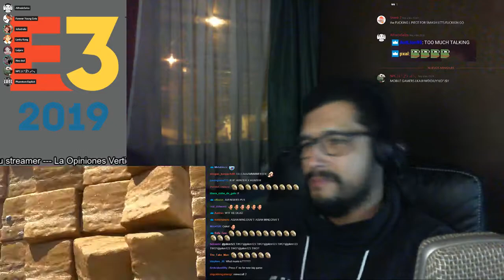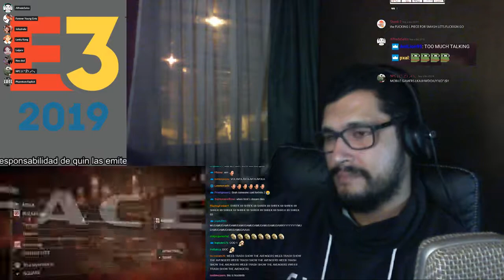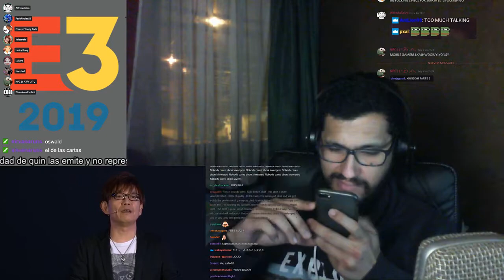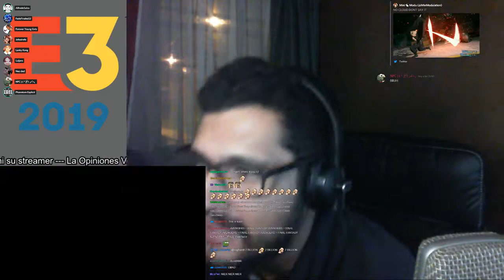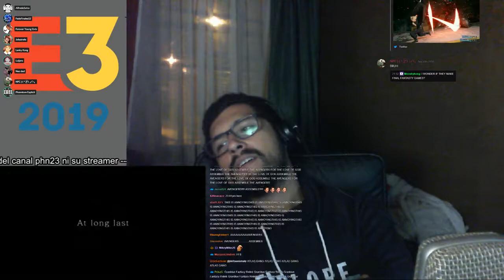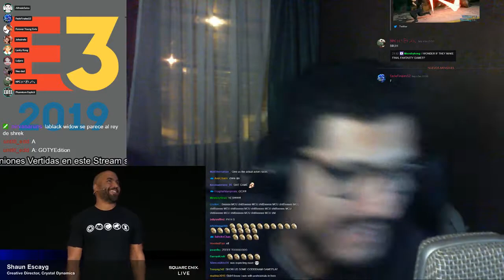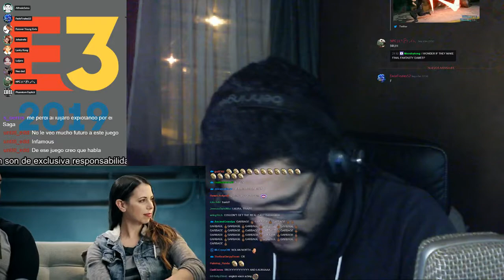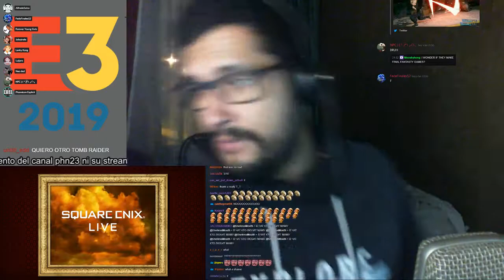ClownCat s02e02: E3 Square Enix